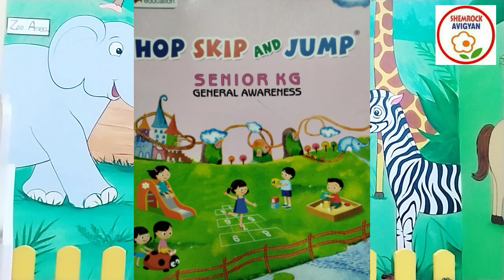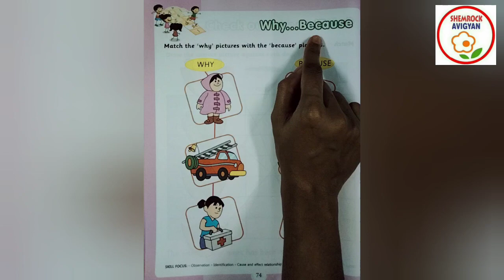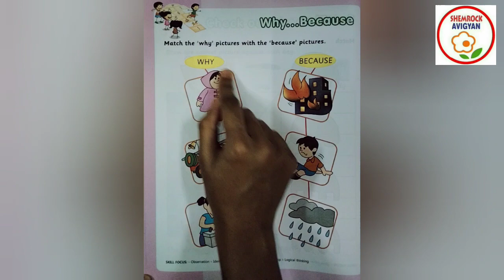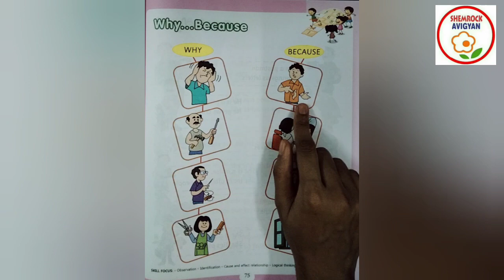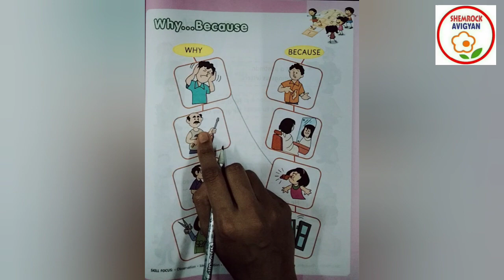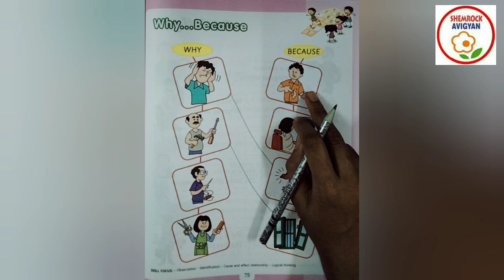ShemLessons (General Awareness -74,75)